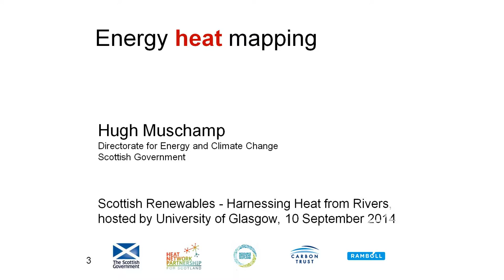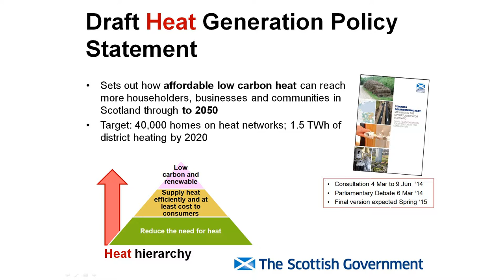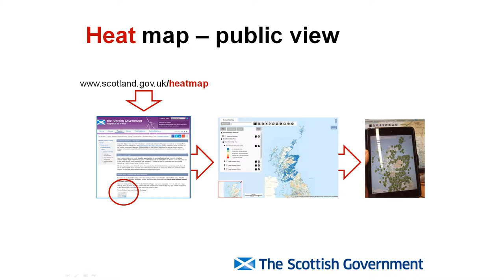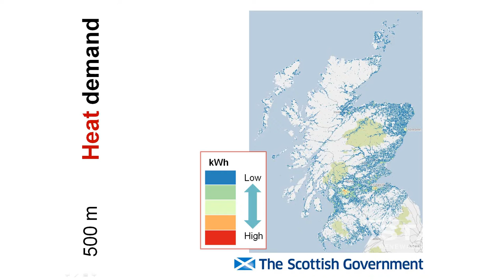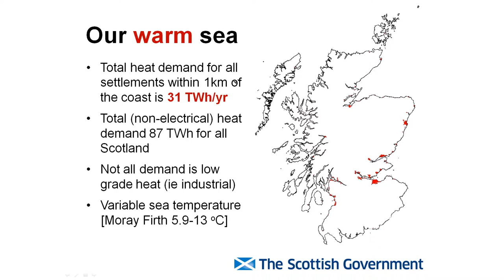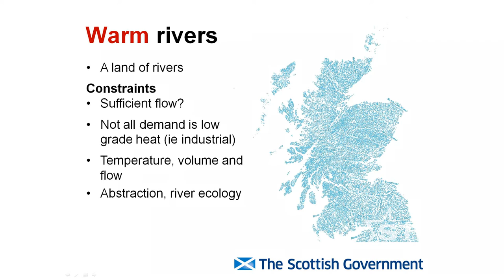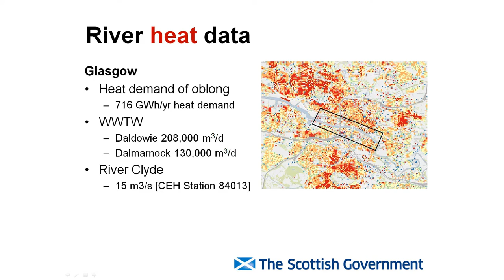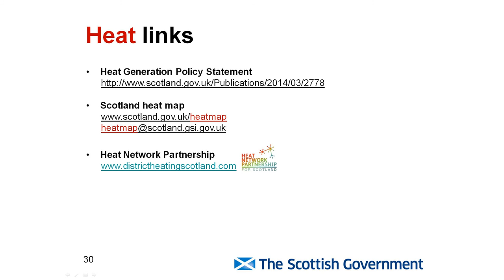Scottish Renewables Seminar - Hugh Muschamp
Directorate for Energy and Climate Change:
Scottish Government